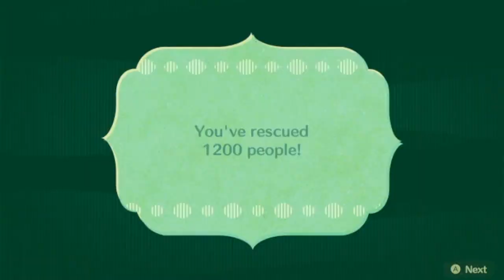ZANE SAVES ME?!? (and the worst boss battle ever): Let's Play Miitopia - Part 34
So...we beat the Dark Lord. But it was just Cole attacking while Ash uselessly healed us, and Aidan and I just stood there...But at least we're onto the next part of the game, and there are a lot of good moments in this episode! Keep watching to see who we defeat next.

Consistent updates plus different types of vids will be out soon!